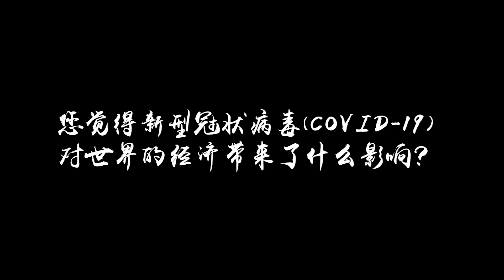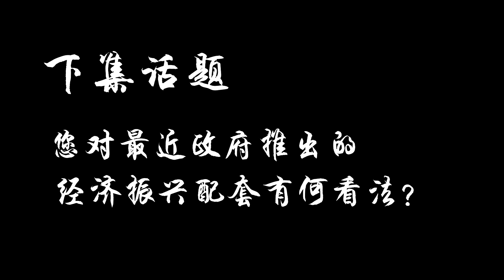全辩听你说 • 第一期（上集）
新型冠狀病毒持续蔓延，部分国家也为了遏制疫情而开始延长封城令。想必这次的疫情已对世界的经济造成了一定的影响。全球经济危机是否会爆发呢？这一波的疫情又将在什么时候能被完全地控制呢？

赶紧点击以下影片，观看及聆听由前卫生副部长李文材医生所带来的看法！

新冠病毒（下集），有关我国的经济振兴配套，两天后为你播出，切勿错过！